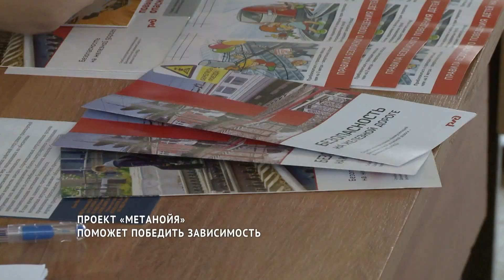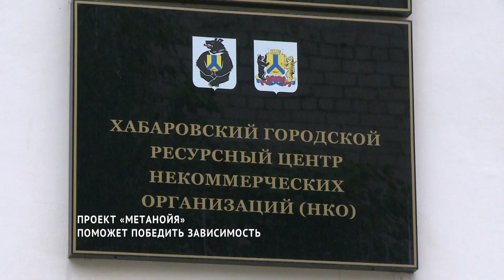Изменение образа мысли: как проект «Метанойя» поможет хабаровчанам победить зависимость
В этом году больше 40 некоммерческих организаций подали заявки на участие в городском конкурсе по предоставлению муниципальных грантов. В числе прочих — местная религиозная организация, православный приход хабаровского храма святителя Николая Чудотворца.